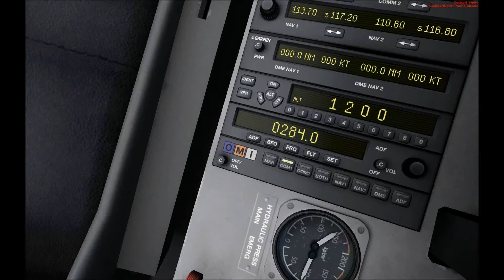L-39.Jason (HOTZONER) Flying the TopGear livery.rear seat. track IR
Using Photoreal Scenery over England